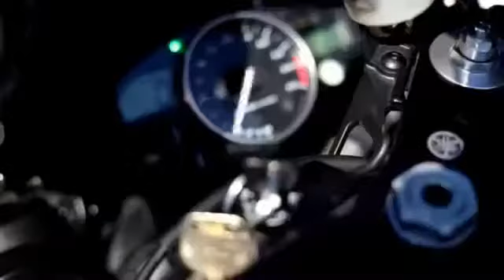Super Yamaha YZF R1 Extreme Exhaust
I do not have the copyright of these videos, it's only a compilation.